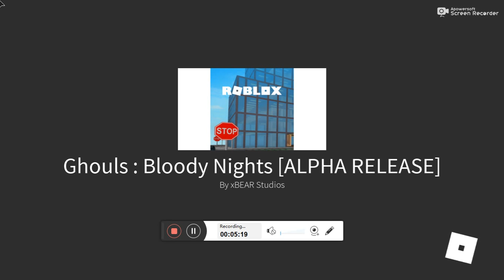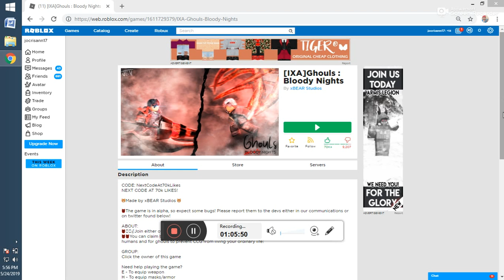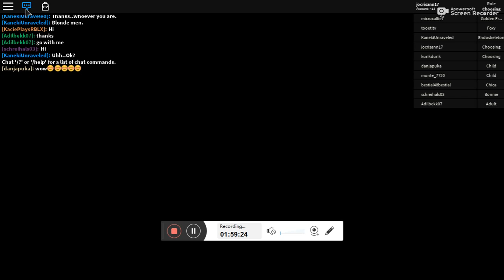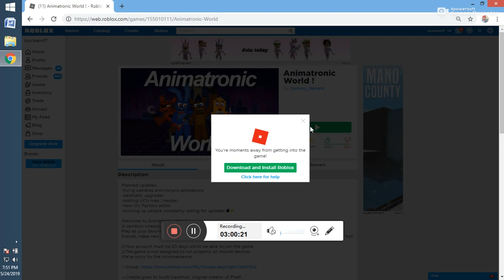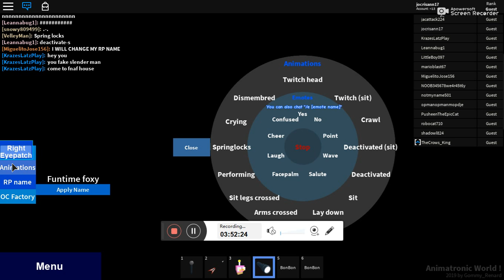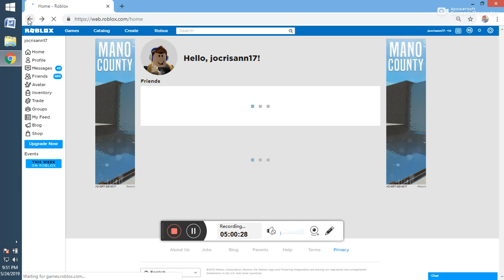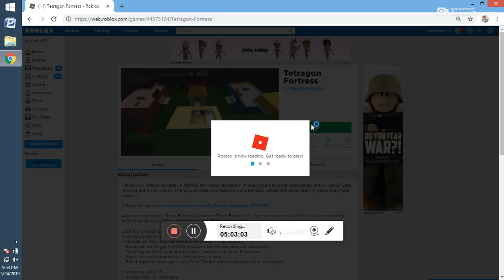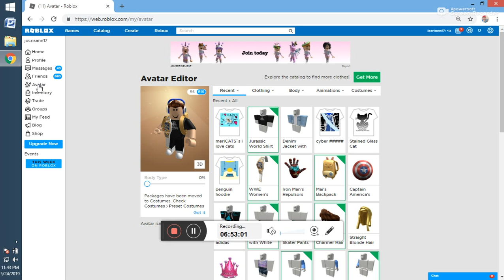ROBLOX UNSTOPPABLE GAME 20190524